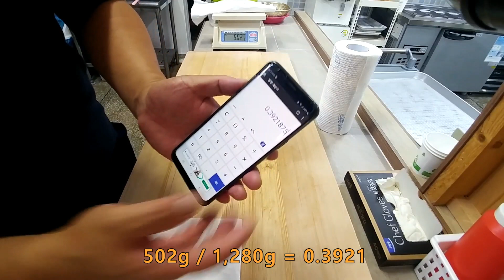요즘 돌돔의 육질!! 바로 확인해보자!! -2부-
요즘 돌돔 육질!! 바로 이렇다!!